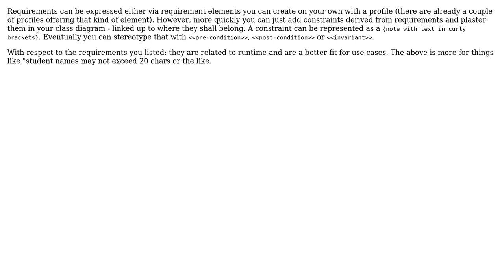Software Engineering: Class-diagram dependencies between classes (2 Solutions!!)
Software Engineering: Class-diagram dependencies between classes

With thanks & praise to God, and with thanks to the many people who have made this project possible! | Content (except music & images) licensed under CC BY-SA | Music | Images & others | With thanks to user jkbx user Bart van Ingen Schenau and the Stack Exchange Network Trademarks are property of their respective owners. You are responsible for your own actions.